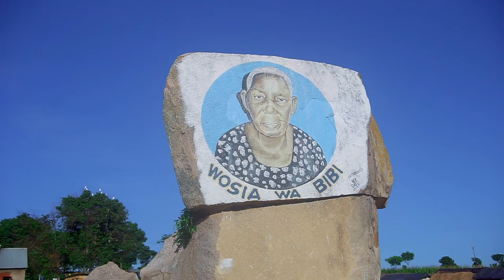Chief Maker Wosia wa Bibi Kanyala (Official Music Video)